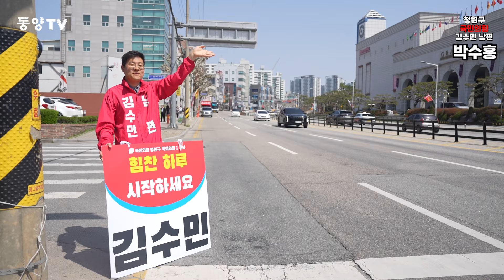[청원구/배우자인터뷰] 김수민 vs 송재봉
영상 손상훈 기자